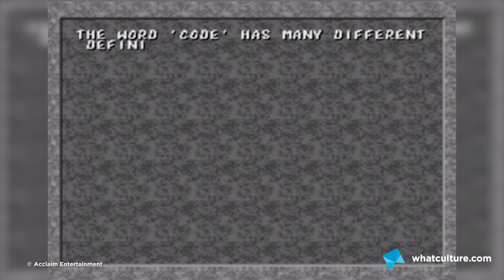10 Most Satisfying Video Game Cheats Of All Time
Cheaters sometimes prosper.